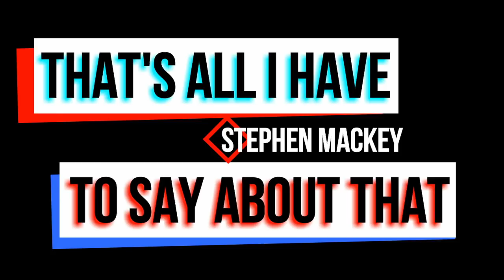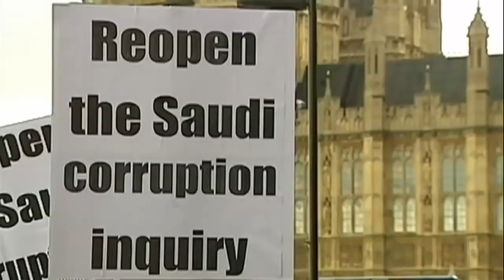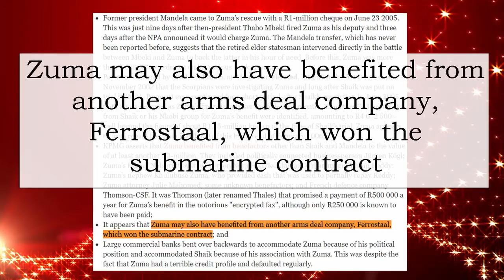Jacob Zuma’s Corrupt Surprising Nobody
Jacob Zuma is being brought up on charges of corruption because of arms sales bribery claims in the 1990’s. Here's everything you need to know.